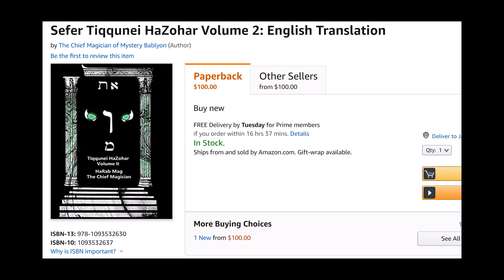Sefer Tiqquney HaZohar English Translation Volume 2 & 3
US